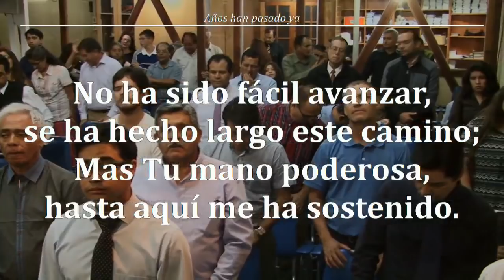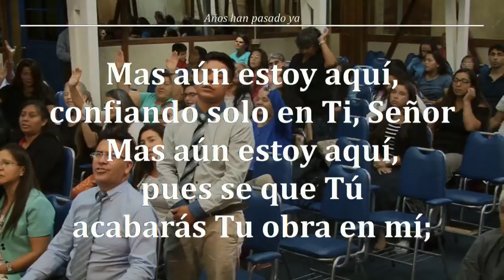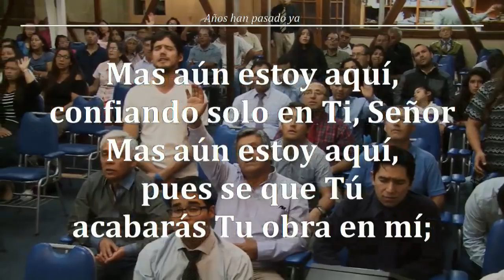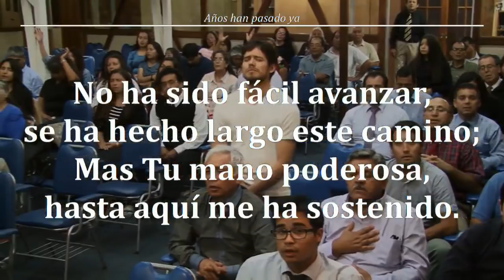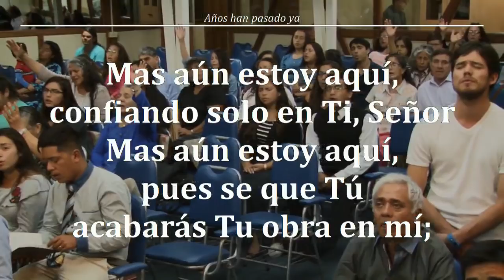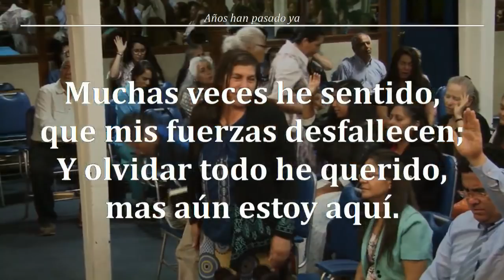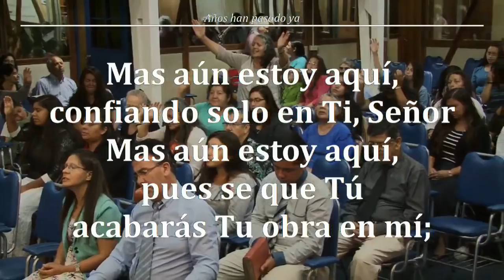Reunion Viernes 09/03/2018 - Hno Jorge Flores A.